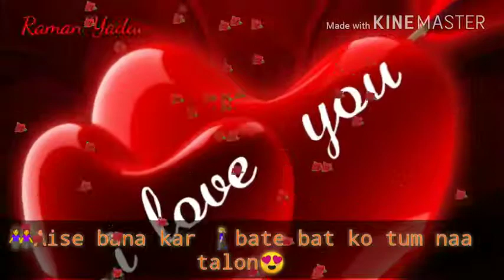Nitin Mehra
Koyee kahega majnu watsapp status